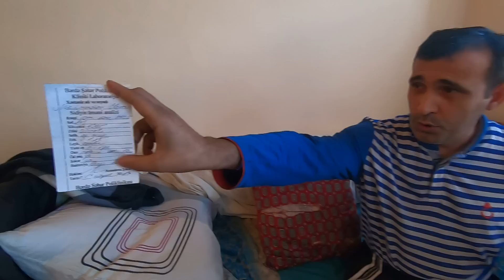03 12 19 1ci cəkiliş. Elşən qardaş ALLAH şəfanı versin İnşallah !!